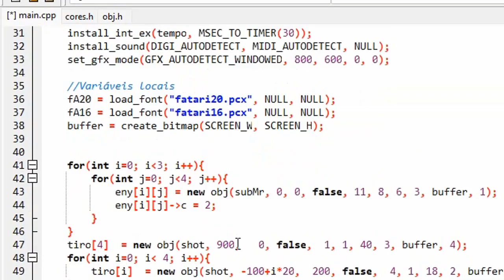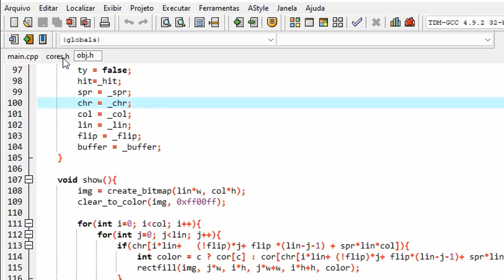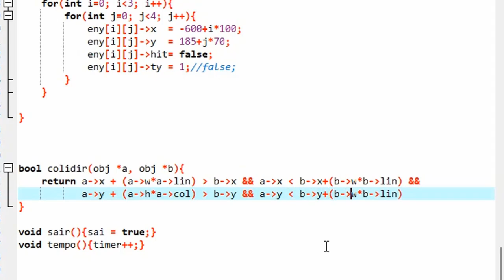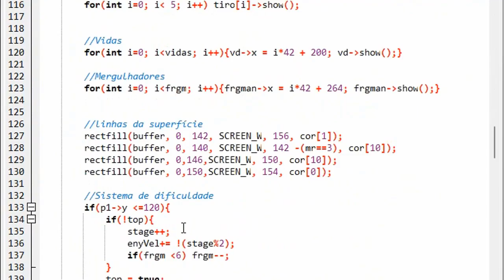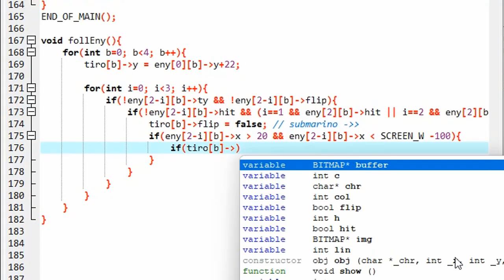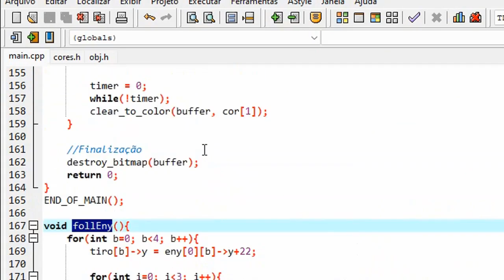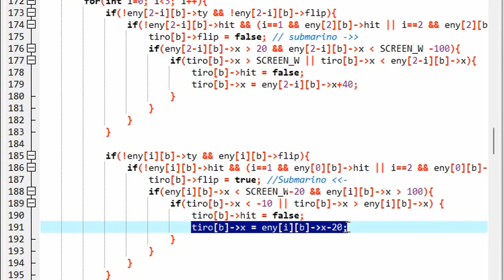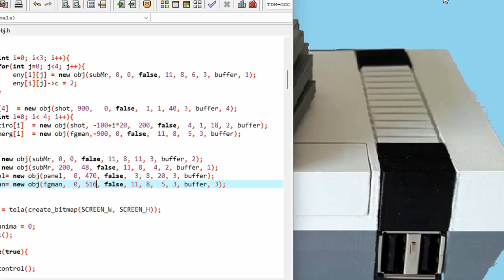Allegro C++ Seaquest Atari2600